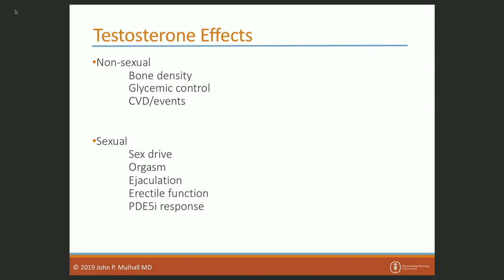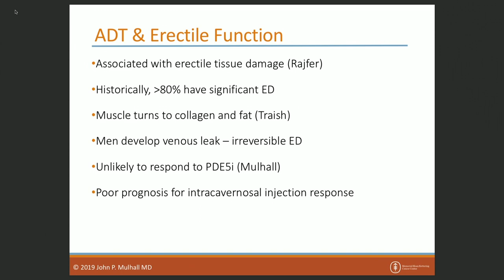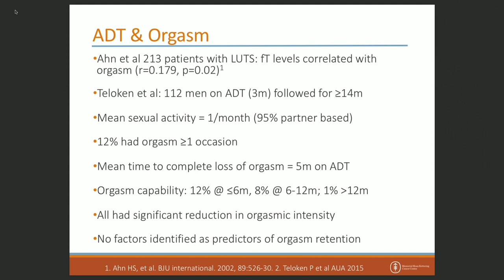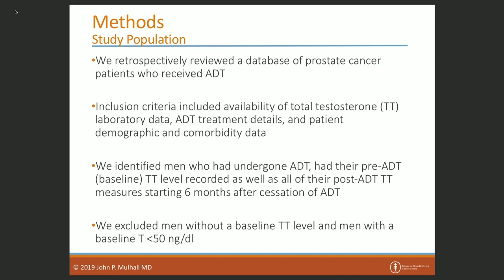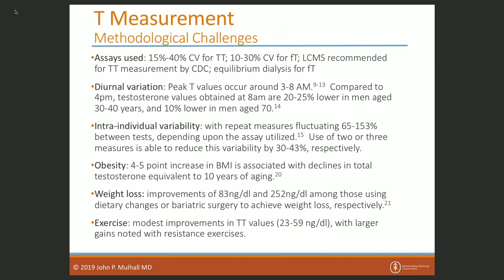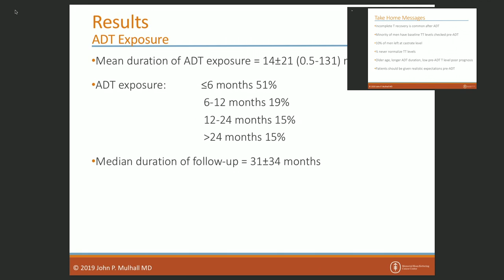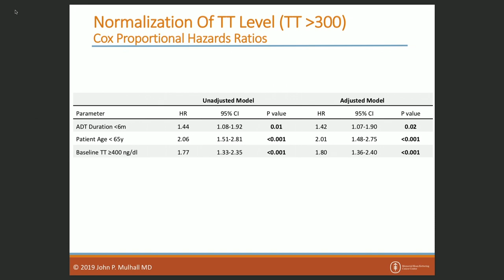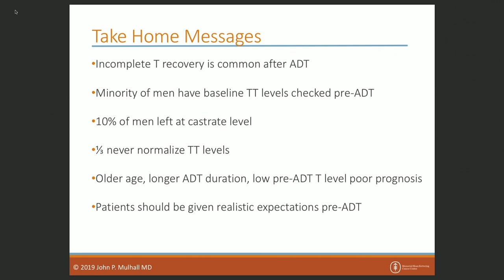Testosterone Recovery Profiles after Cessation of Androgen Deprivation Therapy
John P. Mulhall, MD, discusses the significant sexual and non-sexual adverse events of low testosterone resulting from using androgen deprivation therapy (ADT) to treat men with prostate cancer. He emphasizes the need for physicians to counsel patients on long-term expectations and to obtain fully-informed consent prior to the initiation of this therapy.